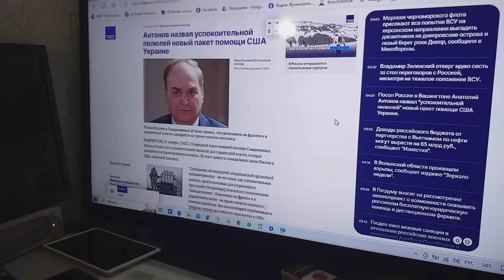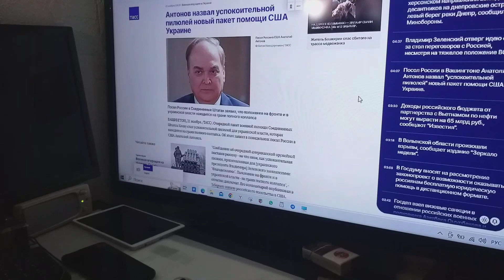Успокоительную Украине США пилюлю дали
Сообщает ТАСС о заявлении РФ в США посла, что последним пакетом помощи успокоительную Украине США пилюлю дали.
Ведь находится, по словам Антонова, Украина на полного коллапса грани.
И пословицу хотя – «Когда в хвосте начало, то в голове мочало» – поймут в России когда-нибудь едва ли,
Долгу человека выплаты в клипах ее всем напоминать прекратить нельзя мне дани.